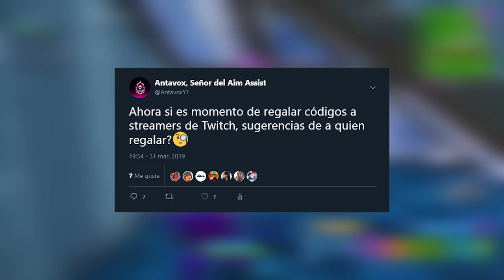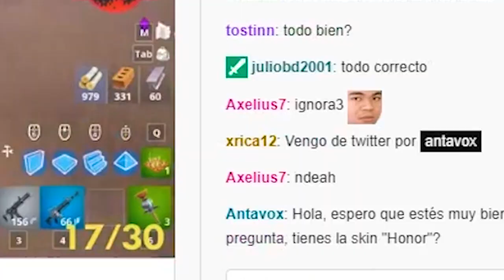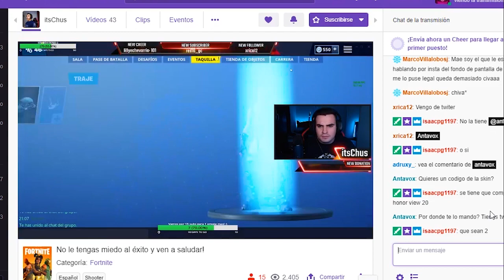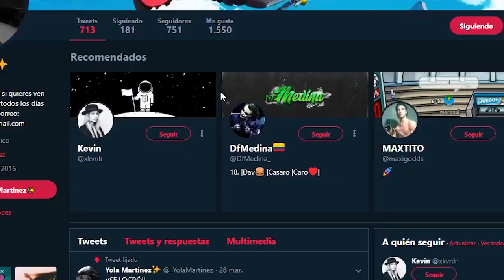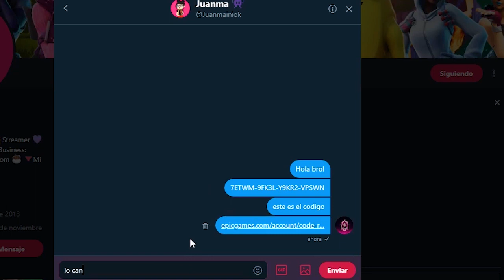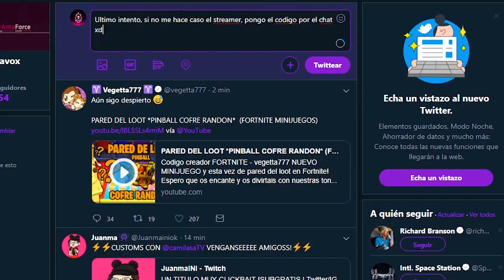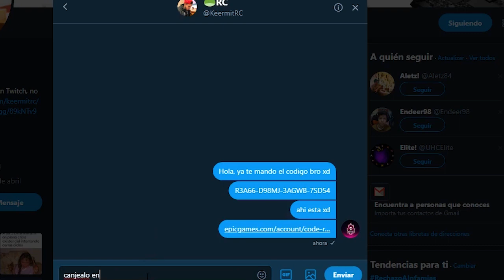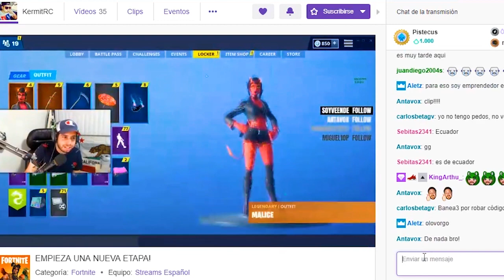Regalando la SKIN EXCLUSIVA HONOR a STREAMERS de Fortnite!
Hola chicos! En esta ocasión les traigo un vídeo regalando la skin exclusiva Honor a streamers de Fortnite! Espero que les guste el vídeo! :D
Streamers que aparecen en el vídeo!:

➜ Apóyame usando mi código "antavox" en el evento "Apoya a un creador"
Si lo usas te lo agradezco un montón! Mandame capturas por Twitter! :)